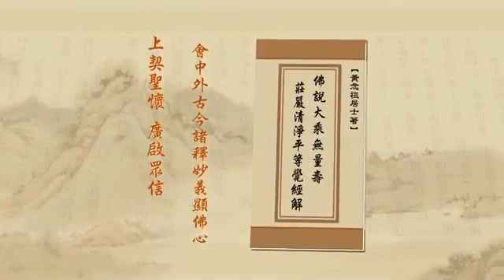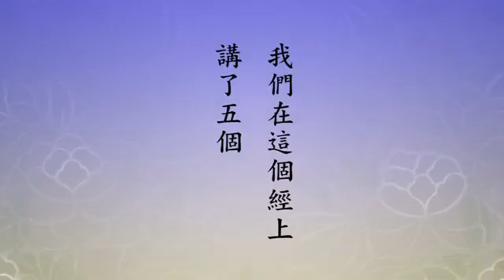净土大经解演义 2010 02-039-0515